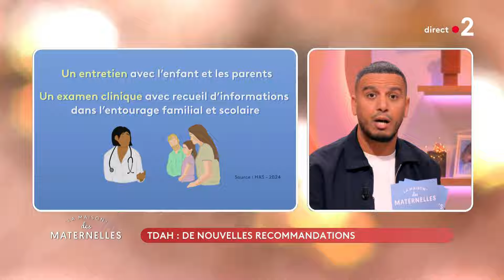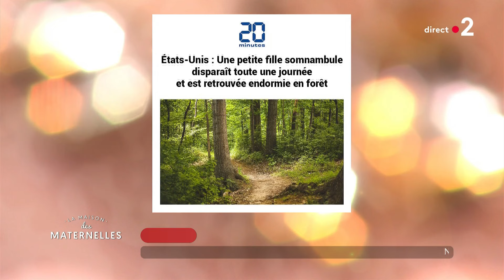L'Actu d'Houss - 25/09/2024 - La Maison des maternelles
Voici les actualités de ce mercredi 25 septembre présentées par Houssem Loussaïef !